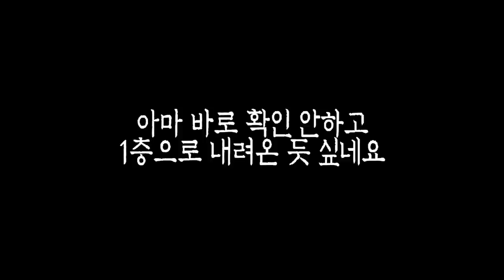[ENG SUB] 차가웠어.... It was so cold..